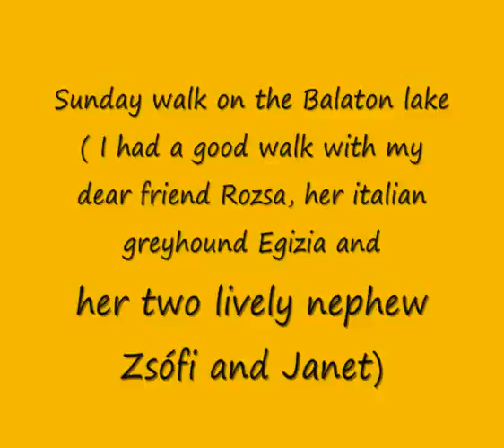Sunday walk on the Balaton lake